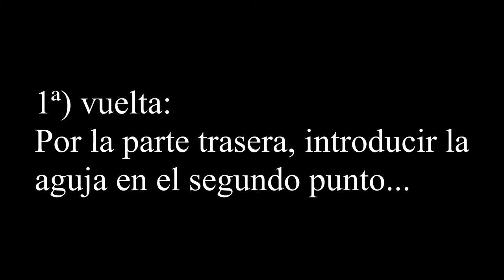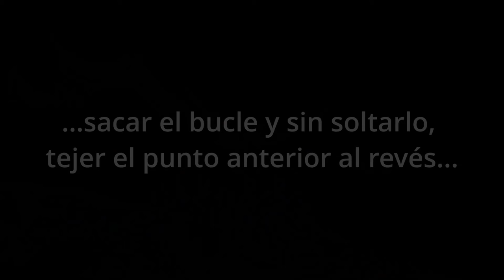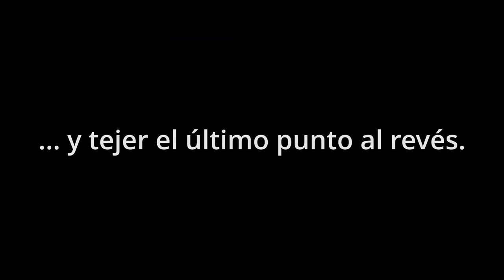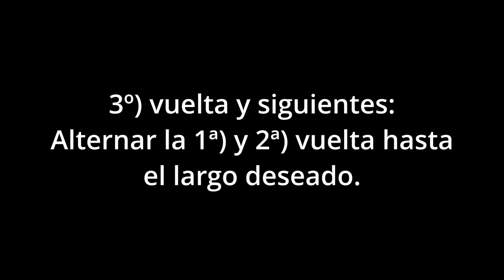PuntoMimbre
Muestra para hacer este punto.